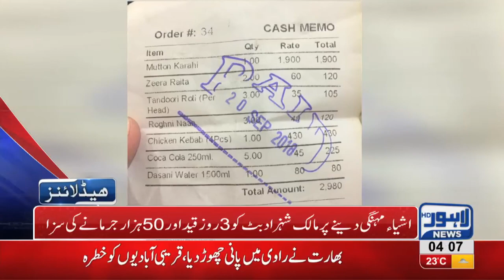04 AM Headlines | Lahore News HD | 24 September 2018